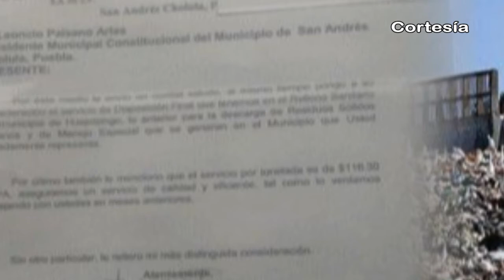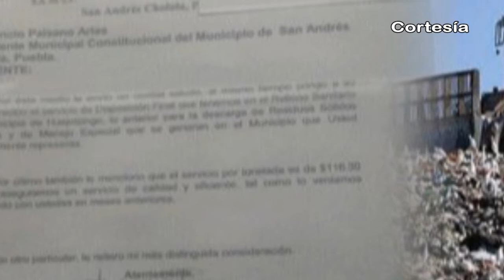Noticias al día - Viernes 7 de Julio 2017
REGIÓN TLAXCALA
*Entrega SEPUEDE apoyos de los programas “Bécate” y “Fomento al Autoempleo"
*Grupo multidisciplinario atenderá municipios con mayor índice delictivo en Tlaxcala
*Investiga Procuraduría en Tlaxcala homicidio de chófer de colectiva en Zacualpan

REGIÓN TEXMELUCAN
*Atrapan y exhiben en inmediaciones del tianguis de Texmelucan a ladrón de motocicletas
*Choque frontal en caseta de la México-Puebla en Texmelucan deja ocho lesionados
*Continúa el aseguramiento de camionetas a huachicoleros en Texmelucan

*Inauguran Autoridades de Coronango tienda Diconsa en Ocotlán
*Buscará San Pedro Cholula acercamiento con Coronango y demás municipios para resolver límites territoriales
*Comisión organizadora invita al Baile de Feria 2017 éste 26 de julio en Domingo Arenas
*Remitirán camiones de basura al MP por delitos ambientales en Huejotzingo